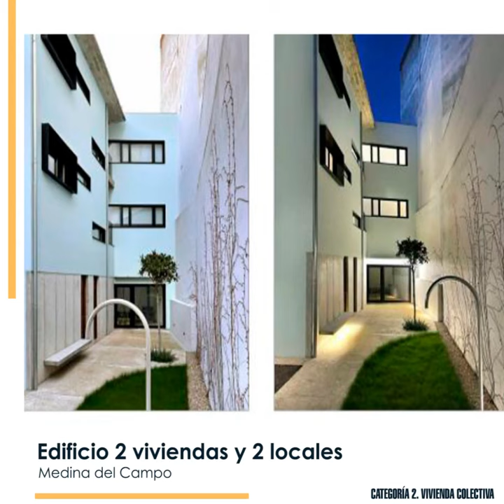XII P R E M I O de Arquitectura Castilla y León 2020/2021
Desde ASEMAS felicitamos los proyectos premiados en los XII Premio de Arquitectura Colegio de Arquitectos de Castilla y León Este  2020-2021, con participación de nuestros mutualistas.

¡Enhorabuena!

✔️Casa patio abierto: Jesús Mª Alba Elías, Carlos Miranda Barroso

✔️Edificio dos viviendas y dos locales: Leticia Rodríguez Escudero y José V. Rodríguez Hernández

✔️Piscinas municipales en Castromonte: Óscar Miguel Ares Álvarez

✔️Reforma y ampliación de tanatorio: Alfredo Estébanez García y Eduardo
García Díaz

✔️Casa Ü rehabilitación y reforma de cuadra a vivienda: Jairo Rodríguez Andrés, Jesús de los Ojos Moral y Manuel Fernández Catalina

✔️Restaurante "Cobo Estratos": Enrique Jerez Abajo, Álvaro Moral García y Víctor Manzanedo Aramendia

✔️Retablos urbanos: Félix Escribano Martínez, Delia Izquierdo Esteban, Carmen Francés Tardajos, Arantza Arrieta Goitia, Santiago Escribano Martínez, Ignacio Saiz Camarero, Tomas Francés Tardajos, Jorge García Aguado

✔️Miradas compartidas: Enrique Jerez Abajo
✔️Miradas fragmentadas: Álvaro Moral García

PREMIO DE ARQUITECTURA DE CASTILLA Y LEÓN 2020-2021
      ✔️ NEBAU RATHAUS SALEM: Primitivo González Pérez, Noa González y Ara González Cabrera